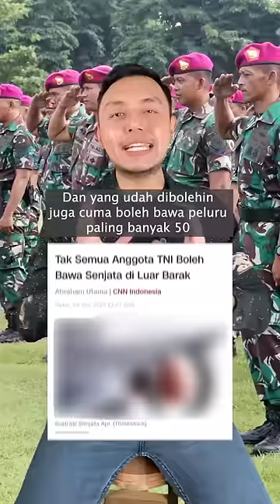Di Depok ada GRANAT sama peluru?! Emang boleh punya beginian?